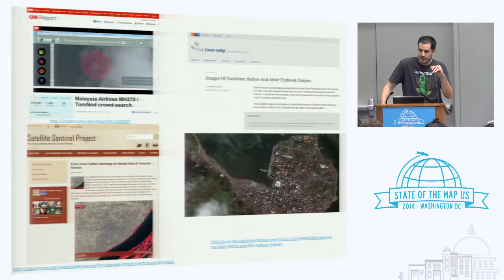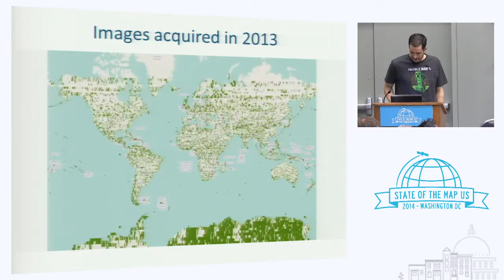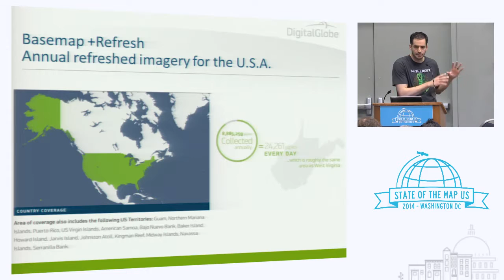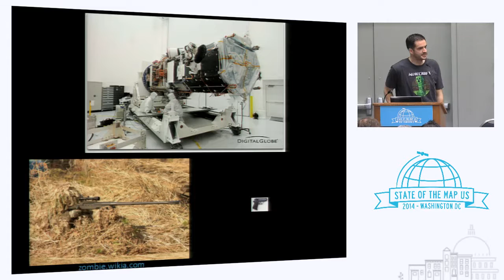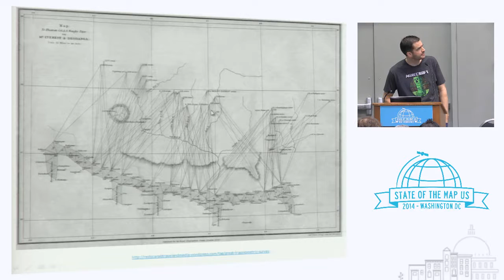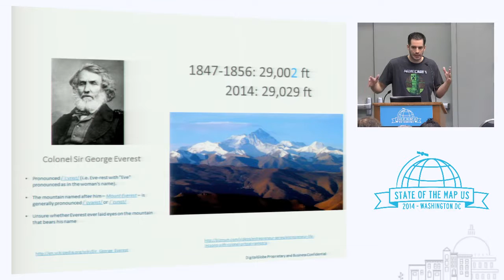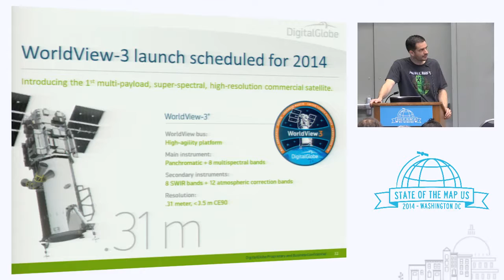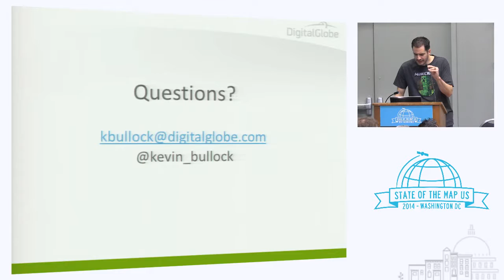Mapping the World in Raster - Kevin Bullock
For many decades now, constellations of satellites and their associated ground Stations have offered large coverage acquisitions. What was possible with low resolution is now available in high resolution with high accuracy, perfect for large mapping projects. DigitalGlobe has been the primary imagery source for many OSM contributions, and our plan is to increase the velocity of mapping the world with an end goal of providing the most beautiful hybrid map with OSM content.